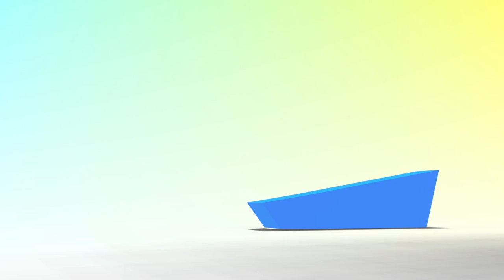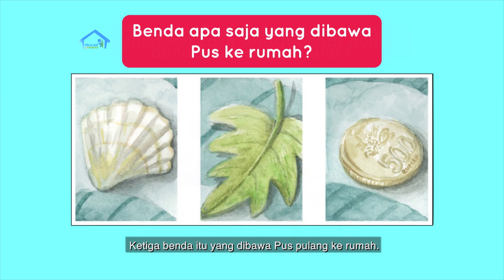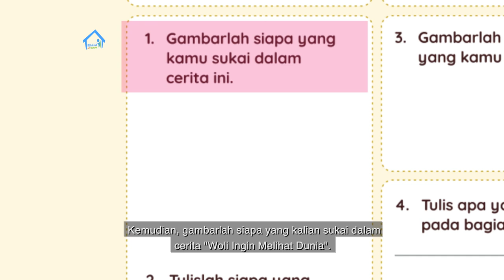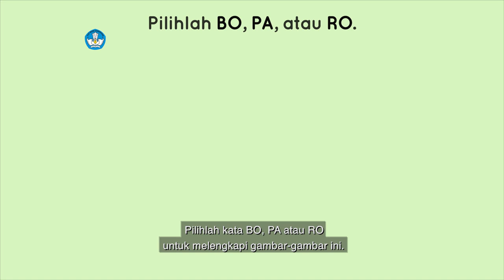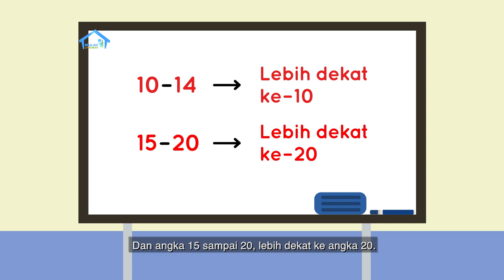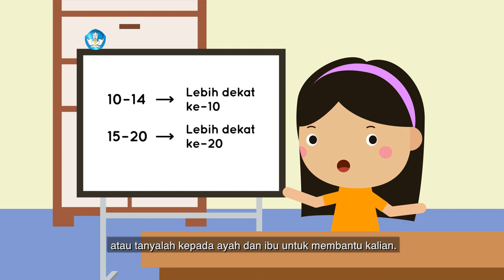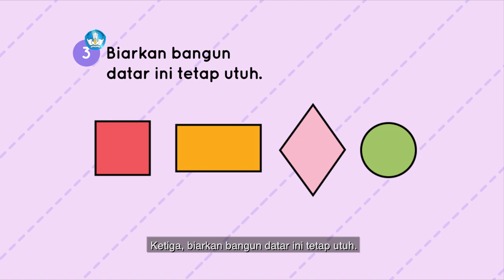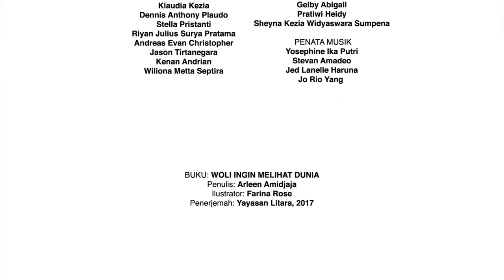BDR | SD Kelas I | Episode 22 - Benda Padat Yang Terbuat Dari Kayu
Pada episode kali ini, Indah menggunting kertas warna menjadi 2 dan 4 bagian, untuk mengenalkan siswa di rumah tentang bilangan 1/2 dan 1/4. Ia lalu mengajak penonton untuk mendengarkan cerita Ayah Beni yang akan membuat kaki meja dan memotong kayu menjadi 2 dan 4 bagian sebagai contoh dari pecahan 1/2 dan 1/4.